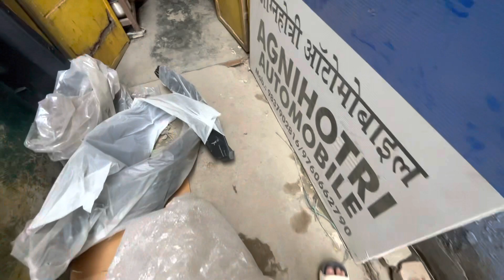Wagon r New life wagon 😎 paint and repair 👍 model 2012 | part 1